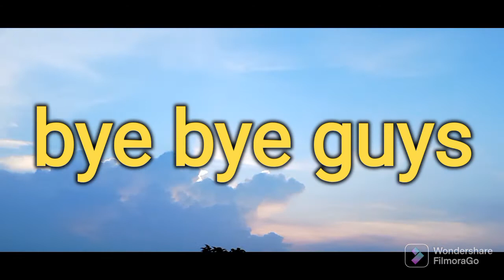Aarav Ne Chalai remote control car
Aarav Ne Chalai remote control kar Aarav aur bujurne ki Khoob sari Masti watch this video this is family blog